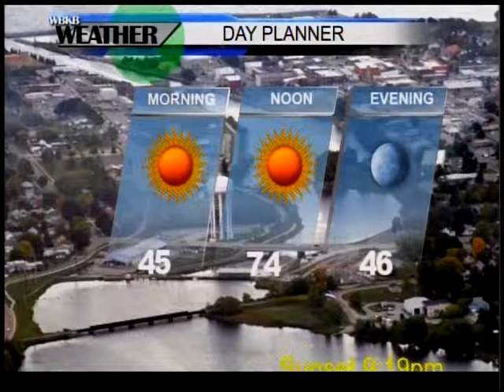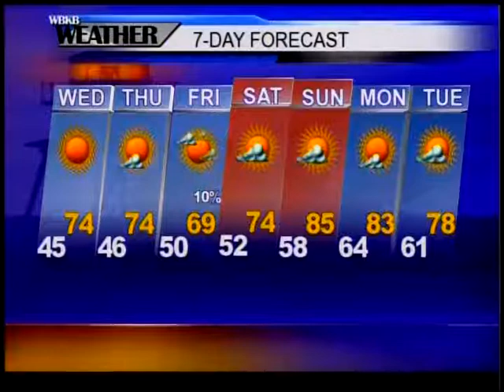Alpena, MI Forecast 6-6-17